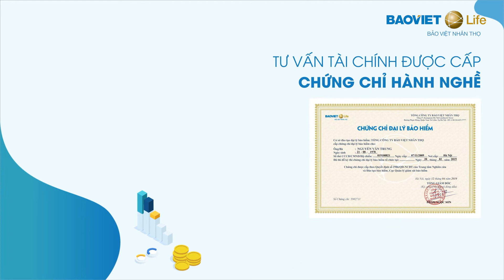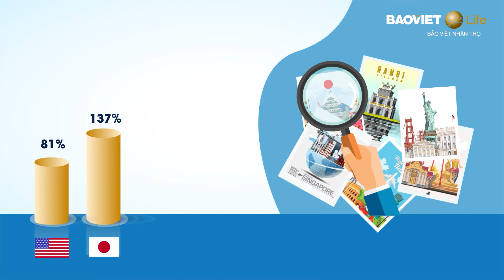Bao Hiem Nhan Tho 09